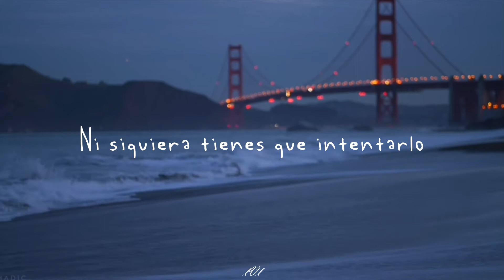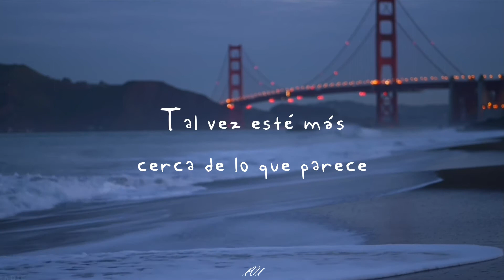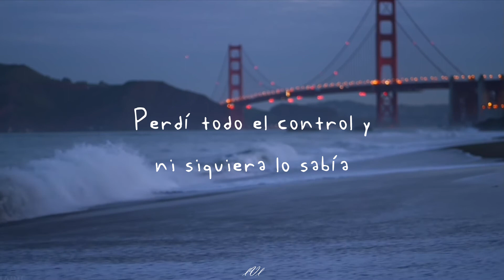No Control || Dylan Reynolds || Sub Español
No control · Dylan Reynolds

No control

Coproductor: Chris Ottaviano
Programador: Chris Ottaviano
Guitarra, Productor: Dylan Reynolds
Voz principal: Dylan Reynolds
Voces de fondo: Dylan Reynolds
Maestro: Fred Kevorkian
Mezclador: Ian Schrier
Coproductor: John-Michael Rectenwald
Grabado por: John-Michael Rectenwald
Voces de fondo: John-Michael Rectenwald
Piano: Ryan Neitznick
Coproductor: Tim Widmayer
Escritor: Dylan Reynolds